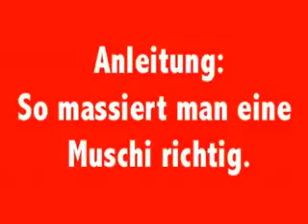So massiert man eine Muschi richtig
Anleitung zur Muschi Massage ..,